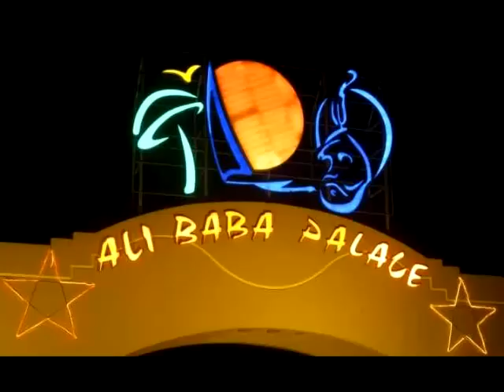Feeling Hot by Animation Team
This is one of the best show made by animation team at Ali Baba Palace Hurghada - Egypt